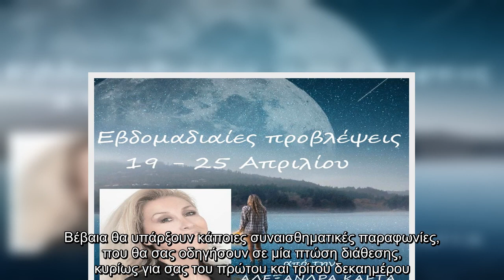Οι αστρολογικές προβλέψεις για την εβδομάδα που έρχεται από την Αλεξάνδρα Καρτά